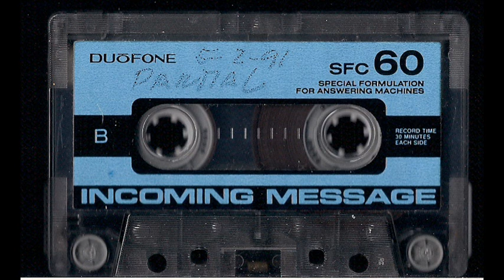Answering Machine Msg. Tape (5-2-1991)